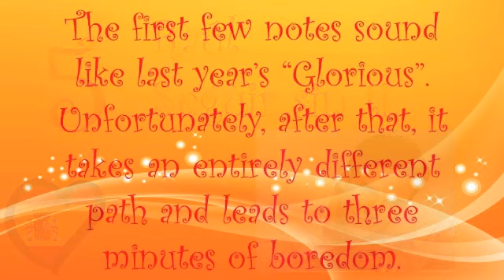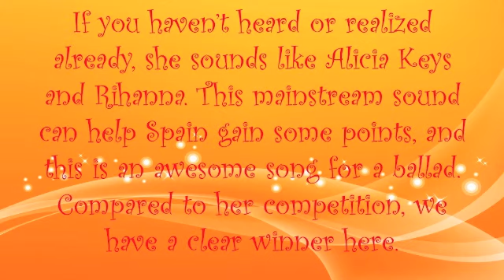Mira Quien Va A Eurovision - Spain Eurovision 2014 Top 5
Spain's national final is weaker than Latvia's. That says something.